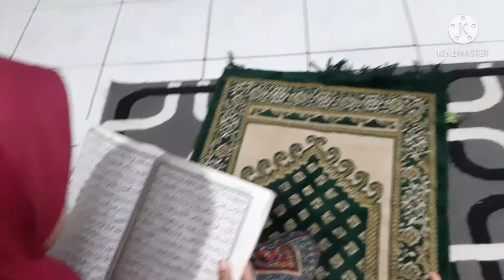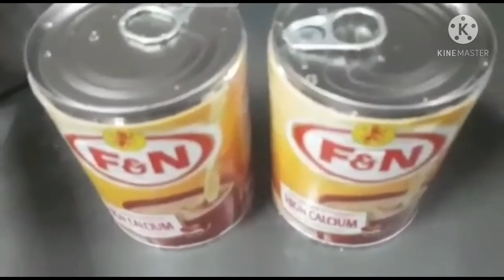Our 4th Ramadhan#ricekheer#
hello everyone hope u all are safe and healthy.today was our 4th ramadhan ,and I made kheer and biryani .
happy ramadhan to all of u.